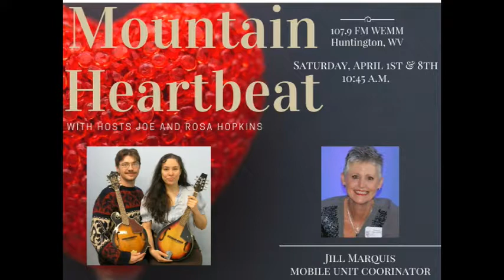Jill Marquis on Mountain Heartbeat Part 1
Mountain Heartbeat airs on WEMM Huntington WV on Saturdays at 10:45 AM ET